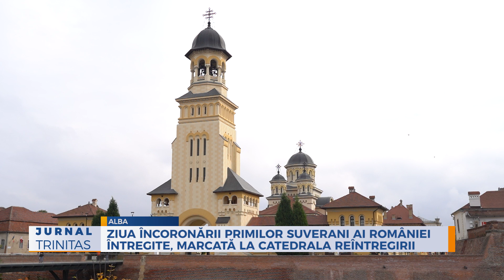Ziua încoronării primilor Suverani ai României întregite, marcată la Catedrala Reîntregirii